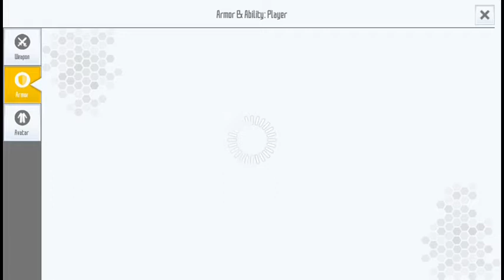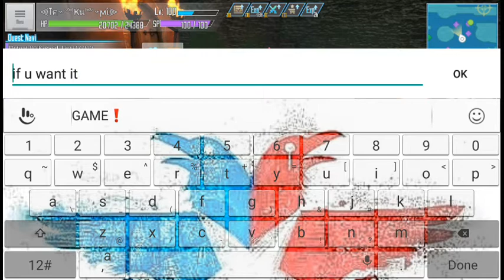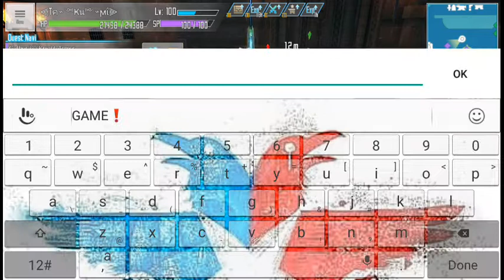Sword Art Online: Integral Factor Alt-Account Gameplay (006) (November 2020)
This is my Alt-Account gameplay for Sword Art Online: Integral Factor.

Nothing to describe here from me. This is just a log for my Alt-Account gameplay.

(Japanese)

(English)

(Beater's Cafe)